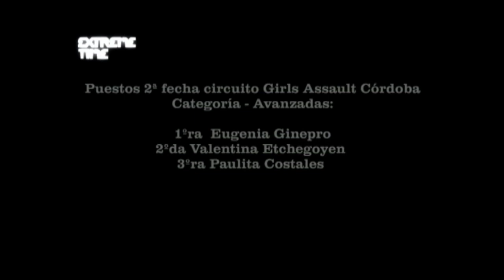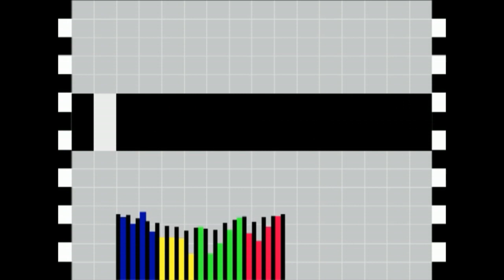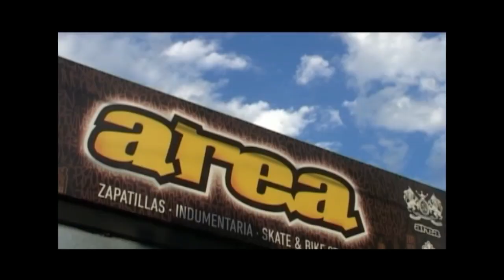EXTREME TIME 12 08 12 1ER BLOQUE